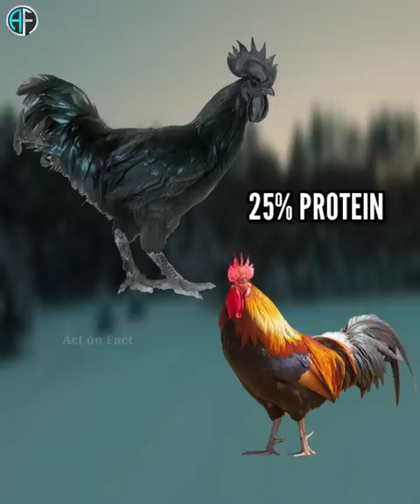🐓आखिर ये काला मुर्गा इतना महंगा क्यों बिकता है?